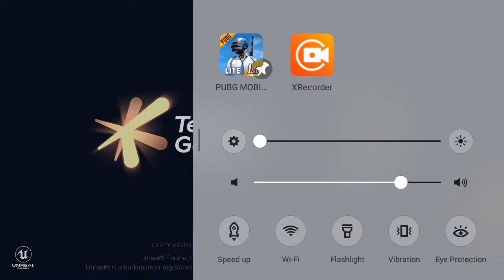Pubg lite playing by Rajan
Instagram id rajanrajput 9858